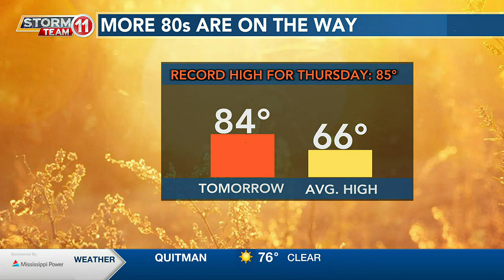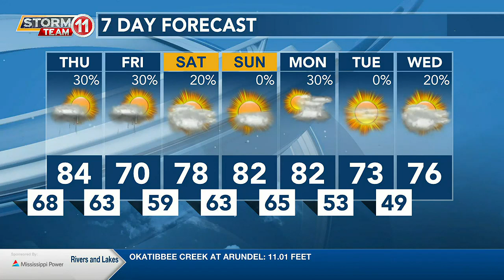News 11 at 6PM_Weather 2/22/23